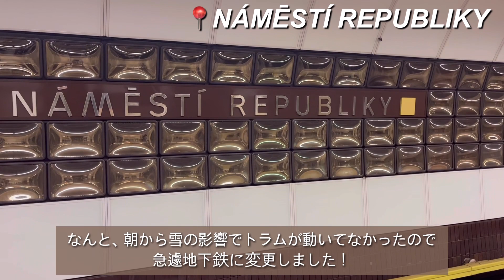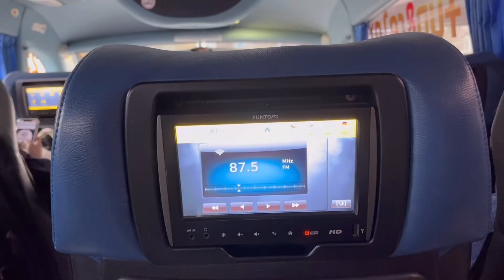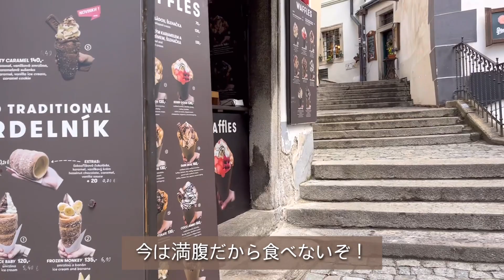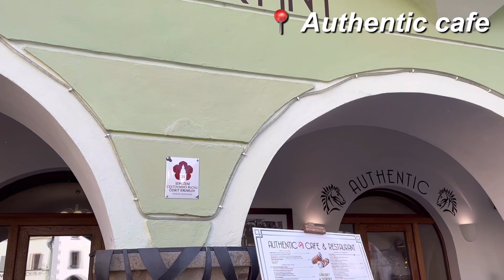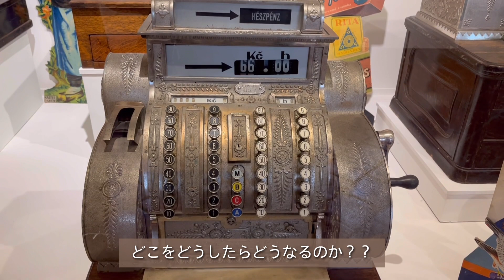【TRIP vlog】チェコ/チェスキークルムロフ１泊の旅 ｜ 世界一美しい街での絶景ポイント ｜ 引き続きお酒はビールしか飲みません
1CZK = 5.96円 (3/27時点)

お食事🍽️🍻
★MY SAIGON -- DAY1 lunch
★Authentic cafe --DAY1 cafe
★Cikánská jizba -- DAY1 dinner
★Hospoda Na Louži -- DAY1 beer
★Travellers restaurant -- DAY2 lunch
★Pilsner Urquell Original Restaurant T1-A -- DAY2 dinner